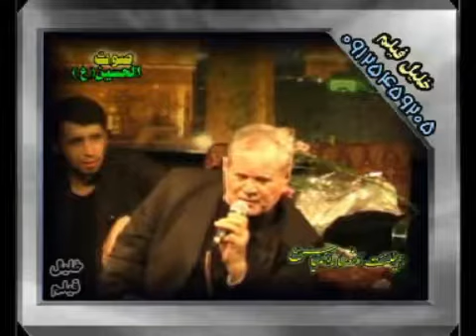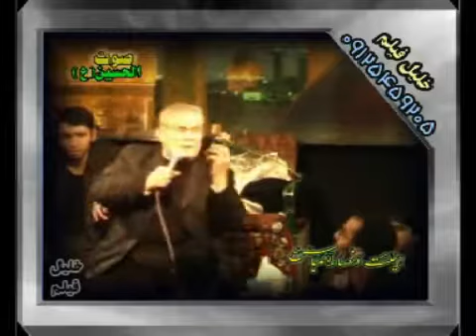سلیم مؤذن زاده، دوست دارم بشنوم بار دگر صوت خوش ام البنین را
Shia Eulogies:
Shiite Religious Eulogy for Hazrat Abalfazl abbas (P.B.U.H)
(one of tragdey of Karbala's martyrs)
Language: Persian
Elegy Reciter & Eulogy Singer: Sélim Müézzinzadé
Elegy: دوست دارم بشنوم بار دگر صوت خوش ام البنین را
مداحی سلیم مؤذن زاده - روضه حضرت ابالفضل العباس علیه السلام